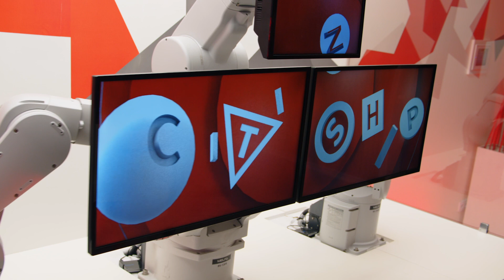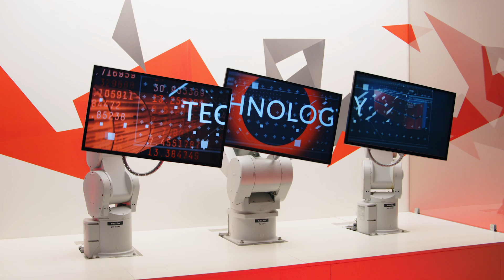Digital manufacturing at work: Collision avoidance I Mitsubishi Electric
What is more important than efficiency on the production line?
Safety! And importantly, it’s not only people who need a safe environment, but also equipment and robots - anything to avoid collisions with each other.